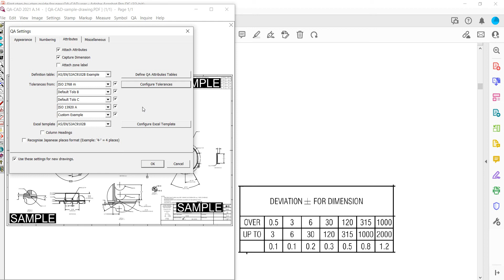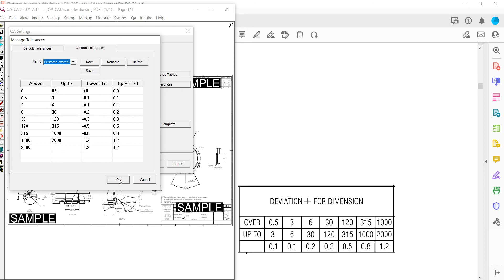[no sound] QA-CAD tutorial video: how to set up a custom tolerance table setting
QA-CAD tutorial video: how to set up a custom tolerance table setting